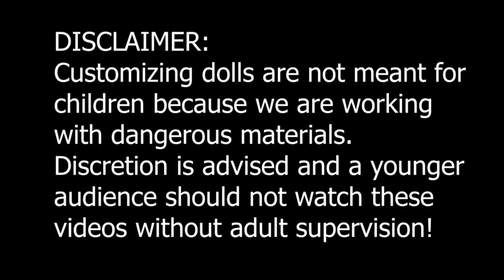Six and Mono (Little Nightmares2) Doll Custom (Kelly-size Dolls Makeover)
This is just a fun, simple, and easy custom for my son using mini "Kelly" KO dolls. I've been looking on ideas on how I can use these dolls. I didn't actually bought these kelly-size dolls, they just happen to be in a set with the doll I bought. Now they are  accumulating in my doll stash. I don't collect Kelly and it's hard to customized them because of the small size. So, when my son said he wanted to have a Mono doll, I thought this is the perfect project to minimize Kelly from my doll stash and add a video on how to use/transform these kind of dolls. I'm not actually a gamer, I just based them from the images I've seen on the internet. So no hate please.